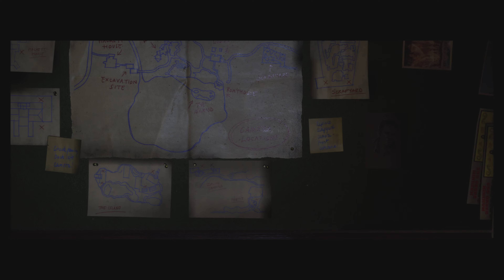PS5 | The Quarry | Chapter 2 - Part One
Welcome to another new series here on the channel of Panda-Monium Gaming.

This is The Quarry! A game made by the makers of Until Dawn and the Dark Pictures Anthology, Supermassive Games. It is a Horror Game where you decisions shape the story.

In this episode we see Emma and Jacob at the store. And Dylan and Ryan investigating Mr H's Office. Let's see what's waiting for us in this episode, shall we??

I've also got playlists of me playing Until Dawn, Man of Medan, Little Hope and House of Ashes, all Games made by Supermassive Games.

So be sure to check them out if this kinda game interests you.